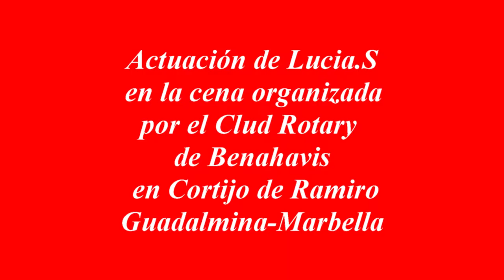Actuación de Lucia S en la cena del Rotary Club Benahavis